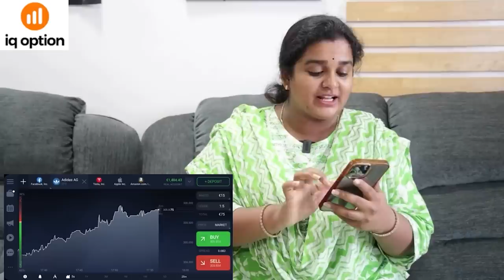Nandini Hair Care || Madam Anthe || Strikers